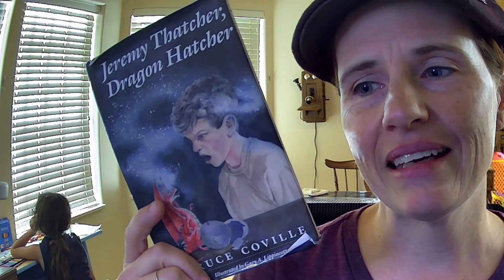One Minute Book Review: Jeremy Thatcher, Dragon Hatcher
Another .25 find! Watch my review of this classic by Bruce Coville. Is it as good as I remember?